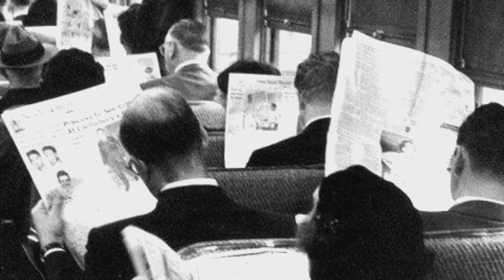Red House Painters - “Michael”